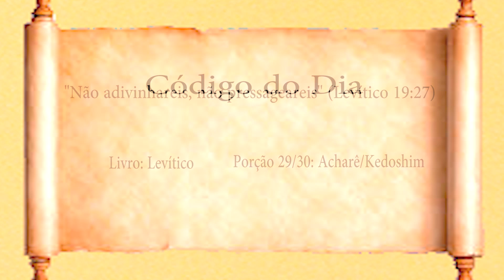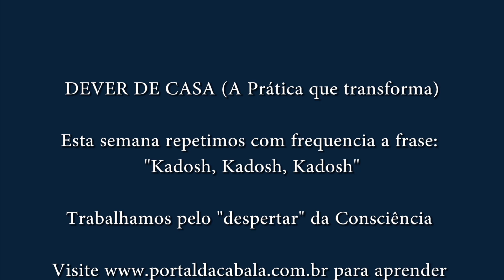Aula de Torah 29/30 | Os códigos da Torah revelam os segredos da adivinhação e da profecia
Adivinhação e profecia. Esta porção bíblica traz uma visão enigmática para o tema!
Aulas de Torah, fundamentadas na Kabbalah, revelando os códigos da Bíblia para todos que buscam. Essas aulas transformam e trazem bençãos, através de uma compreensão mais profunda da Torah e, em suma, de nós mesmos!
Receba gratuitamente pelo Whatsapp conexões de luz para começar o dia meditando e praticando, além das miniaulas de Torah:
1) Salve o contato "Luz pelo Whatsapp" no seu celular: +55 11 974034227
2) Envie uma mensagem com seu nome